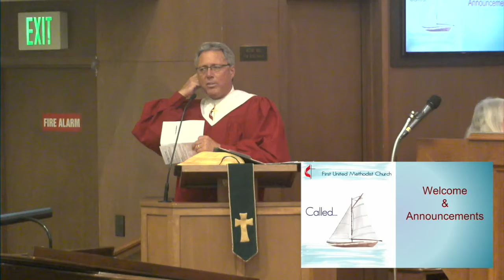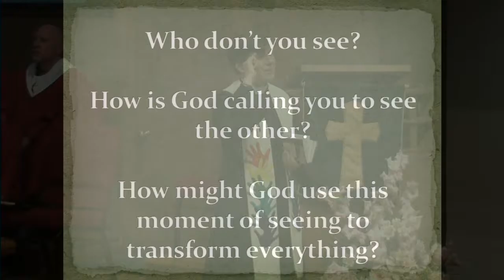2016-10-16 Call of Moses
Lindsey Kerr